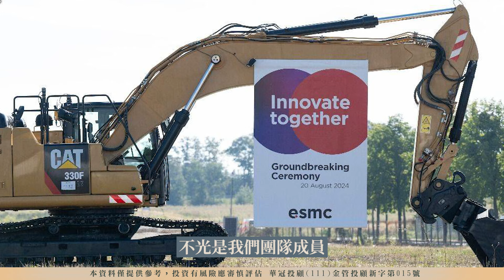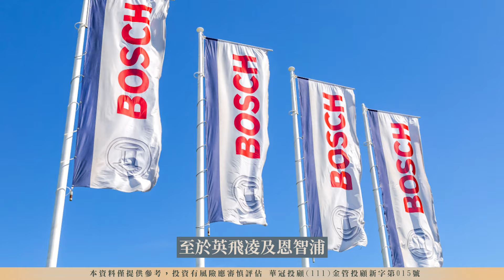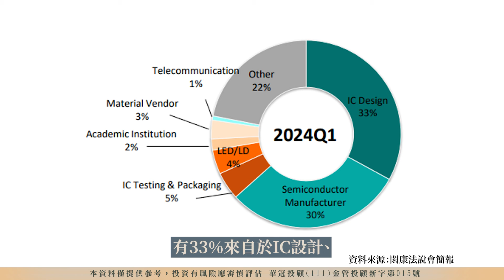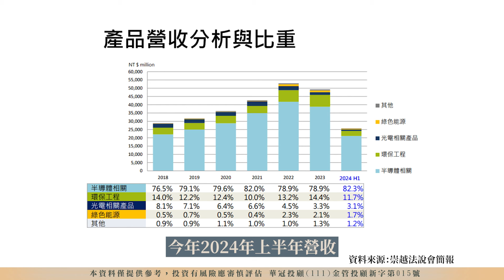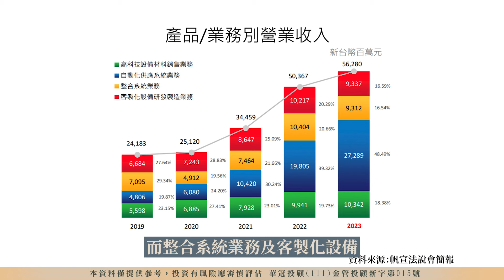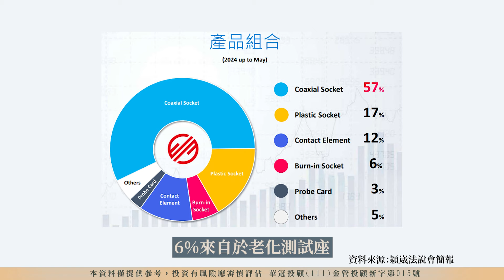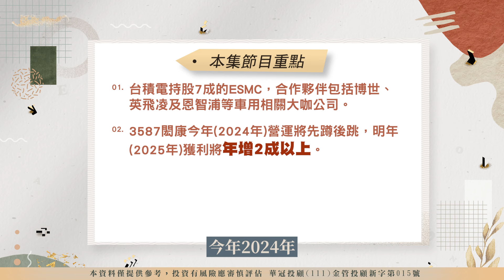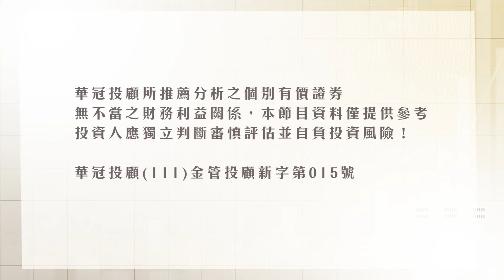ESMC(歐積電)正式動土！台積電結盟博世、英飛凌及恩智浦，閎康、崇越、穎崴等台廠積極卡位《Eason向前看 #162》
⚠️重要公告⚠️
下週一EASON說給你聽  週二盤勢第一排節目暫停一次

👉9/12A方案專屬直播資訊
•日期：09.12(四)
•時間：18:00-19:00
通知信會在9/9(一)第一次寄發 請大家查收~

期限到9/16 請大家幫小編填寫~

👉伊森壹日報訂購資訊：
【可利GO】平台網址

                                   id搜尋輸入👉@clickgo

以上有任何問題歡迎火速留言給小編～～

ESMC是台積電持股70％的德國12吋晶圓廠，中文名稱是歐洲半導體製造公司，不光是我們團隊成員開玩笑稱呼它是「歐積電」，就連市場上都有這種說法，因為ESMC跟台積電的英文縮寫TSMC很像。那麼，「歐積電」受惠股有哪些呢？這集節目EASON將跟大家介紹4檔「歐積電」受惠股。

▼ 影片目錄 ▼
00:00 開場
00:52 什麼是ESMC(歐積電)？
02:57 閎康(3587)
05:30 崇越(5434)
06:56 帆宣(6196)
09:12 穎崴(6515)
11:48 本集重點整理

-每周一 晚上8點整 【Eason說給你聽】 告訴你最新市場消息
-每周二 晚上8點整 【盤勢第一排】 總經+產業+技術分析一次滿足
-每週四【盤勢第一排】不定期直播

100台北市中正區忠孝東路二段100號6樓之2